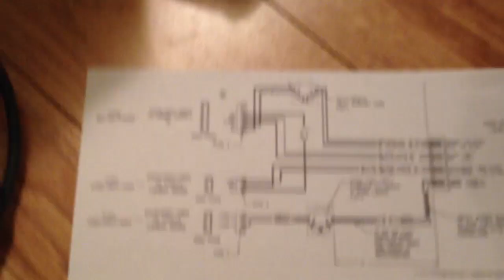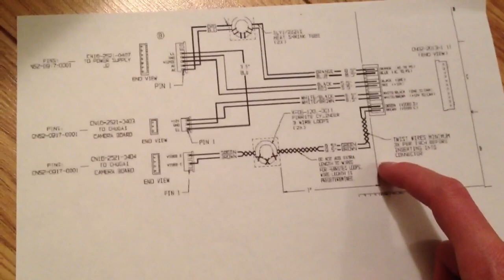How to wire and connect Pelco ICS300 Camclosure series CCTV Outdoor Security Camera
Here is a quick video where I explain how to connect the wires for 12VDC or 24VAC operation